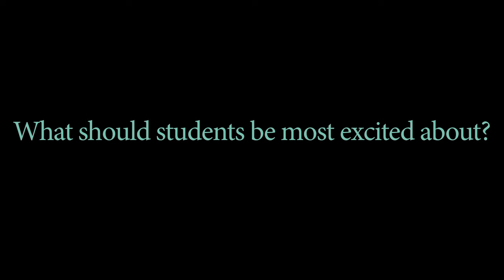Dr. Sheila Antley Counts explains why YOU should be excited to attend Saint Joe Indy.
Dr. Shelia Antley Counts tell students why they should be excited to attend class at Saint Joe Indy.